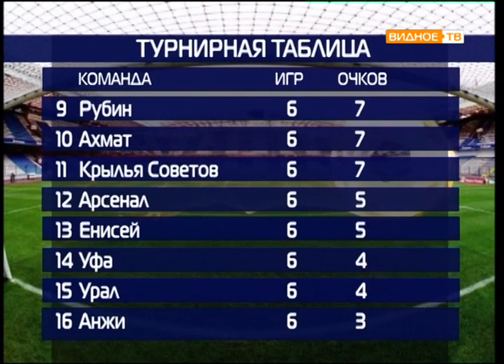"Все грани мяча" от 04.09.2018